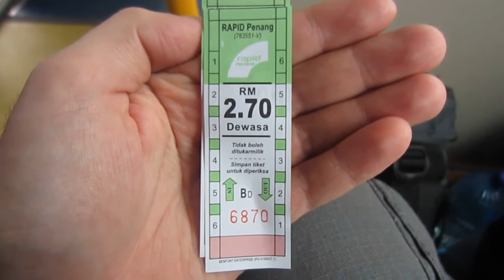Getting from George Town to Penang Airport by bus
Beside the Jetty is one of the bus stations of George Town. You can take the Rapid Penang bus 401, 401A, 401E from there to the airport (and to/from Komtar), and vice versa.
It takes about an hour to arrive at the airport and buses come once every 30 min.
The bus fare is 2.70MYR compared to the official taxi fare of 44.50MYR with a journey of about 45 min from the downtown Georgetown to the airport.